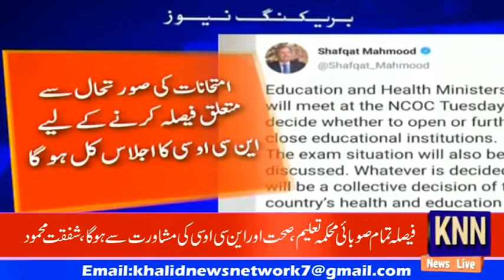KNN News Taleemi Idaron band Karne ya kholne ka Ailan#